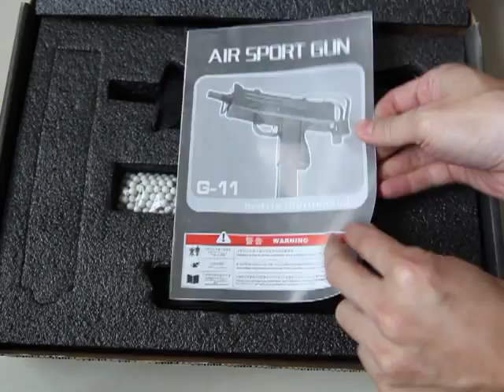M11 GBB by WELL -CRW Channel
M11 GBB clone of KSC